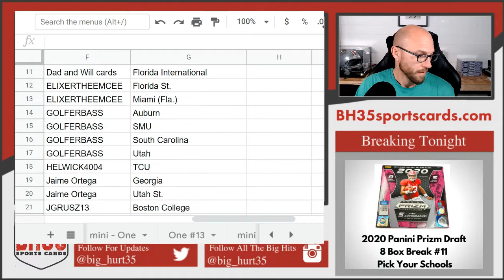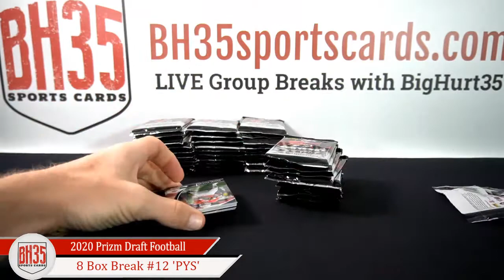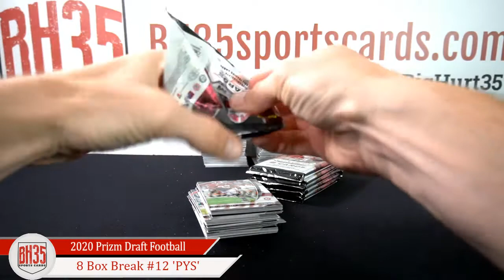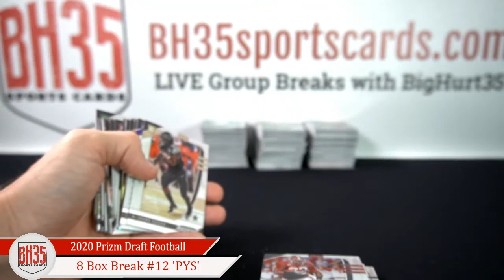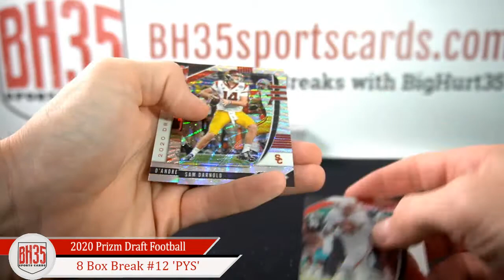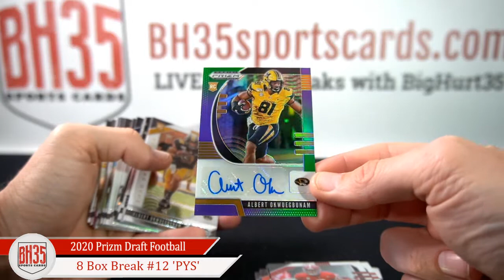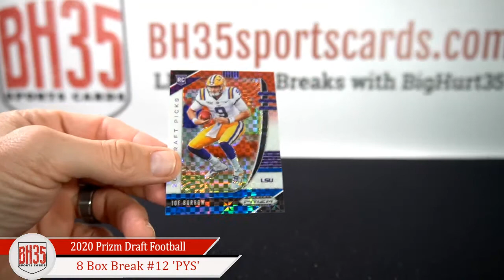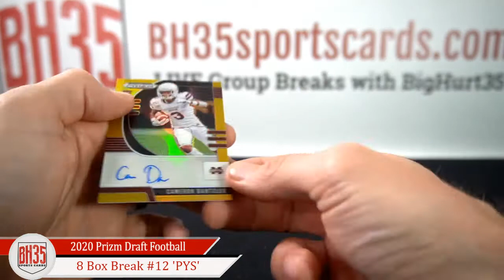2020 Panini Prizm Draft Football | 8 Box Break #12 Pick Your Schools